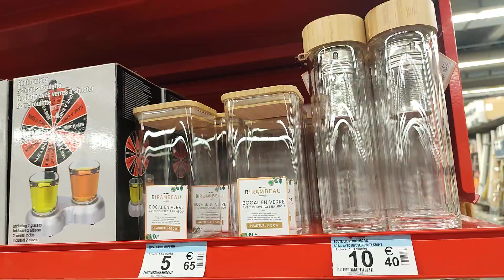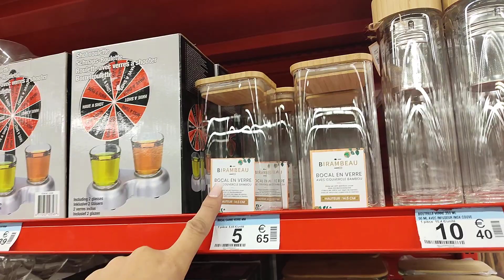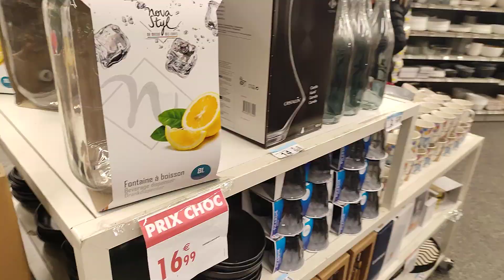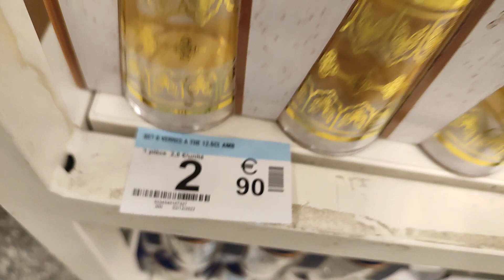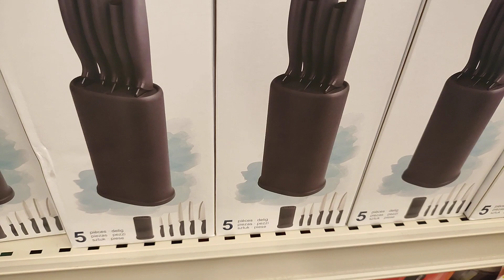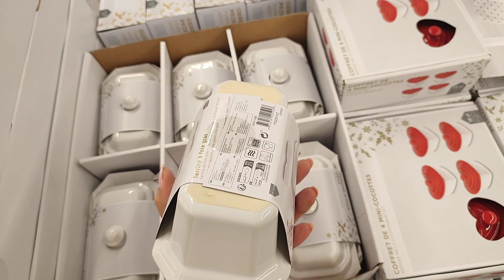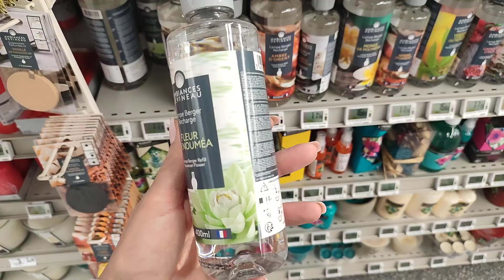🎀 CARREFOUR ARRIVAGE 9/12/22 VAISSELLE SERVICE 🌟